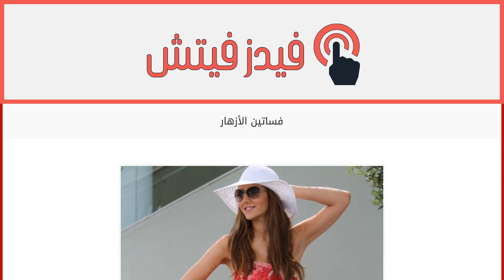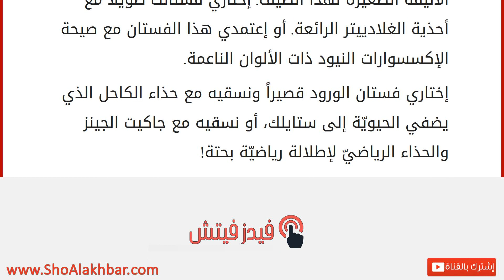فساتين الأزهار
إقراألمقال كاملا :
تتواصل نقشة الورود في هذا الموسم لتشكلّ أهمّ صيحة من صيحات صيف 2015، وفي هذا الصيف إشعري بالحريّة لإطلاق العنان لورودك!
إستقبلي الصيف بأجمل الفساتين المزيّنة بنقشة الورود الأنيقة الصغيرة لهذا الصيف. إختاري فستانك طويلاً مع أحذية الغلادييتر الرائعة. أو إعتمدي هذا الفستان مع صيحة الإكسسوارات النيود ذات الألوان الناعمة.
إختاري فستان الورود قصيراً ونسقيه مع حذاء الكاحل الذي يضفي الحيويّة إلى ستايلك، أو نسقيه مع جاكيت الجينز والحذاء الرياضيّ لإطلالة رياضيّة بحتة!